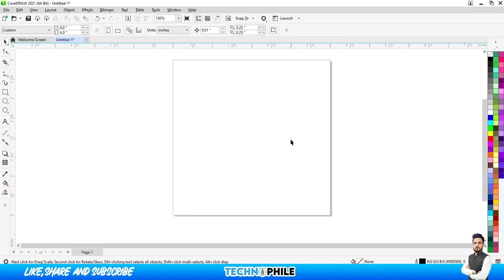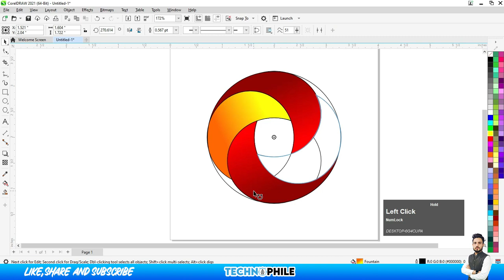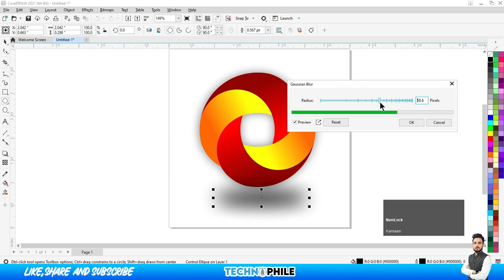A CIRCLE SWIRL LOGO DESIGN IN COREL DRAW | technophile | Urdu/Hindi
In this video, you will learn the step by step process on how to make the Circle Swirl logo design in coreldraw2021